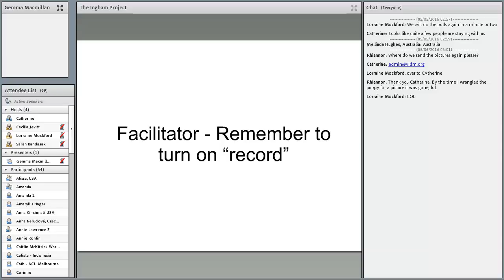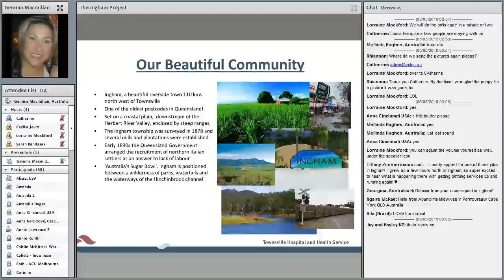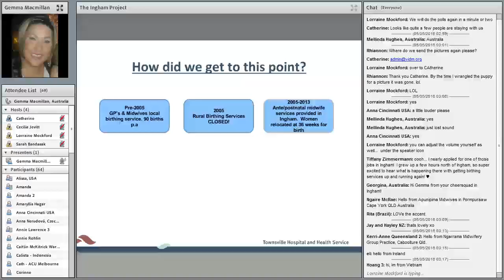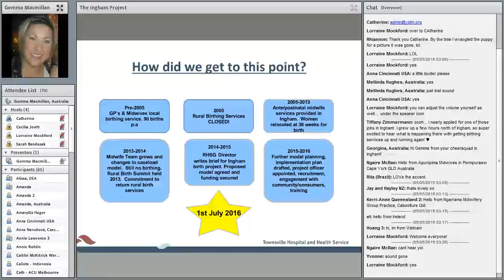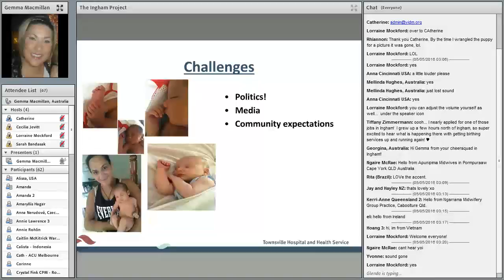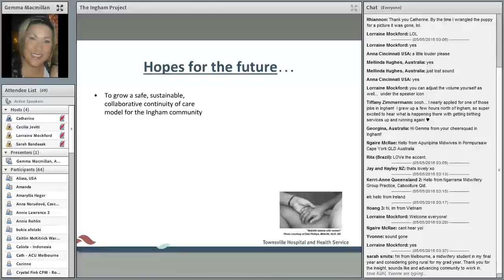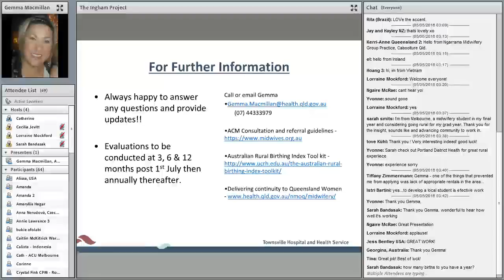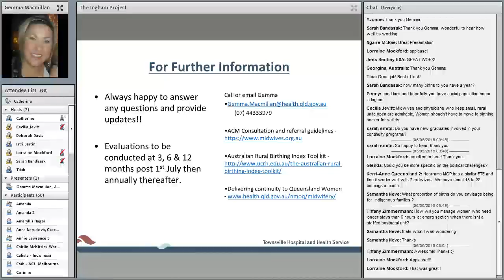VIDM 2016 Session 04 Gemma MacMillan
A Return to Rural Birthing: The Ingham Birth Project
Gemma MacMillan